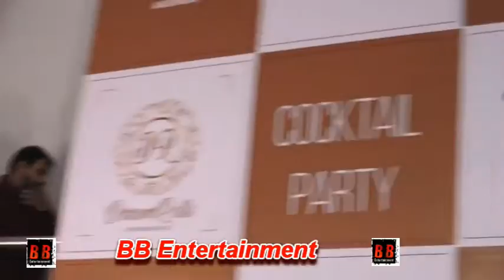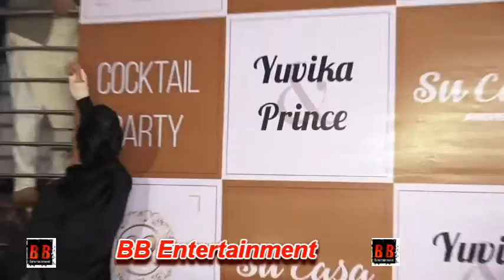red carpet of the sangeet of yuvika chaudhary and prince narul PART